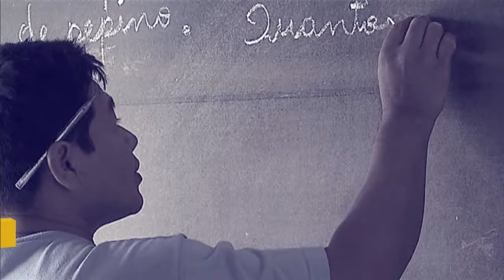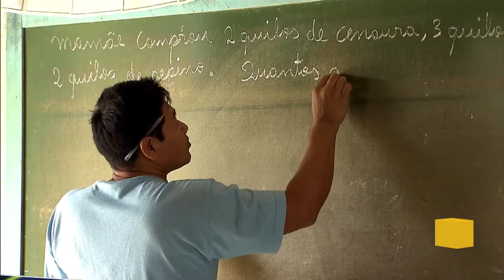Ministério da Transparência faz parceria com portal Reclame Aqui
POR DENTRO DO GOVERNO - 21.11.16: Ministro da Transparência, Torquato Jardim, fala de parceria da pasta com a página Reclame Aqui. Este portal permite que cidadãos se manifestem sobre a qualidade de serviços públicos e privados.